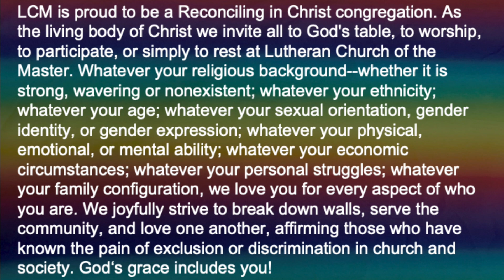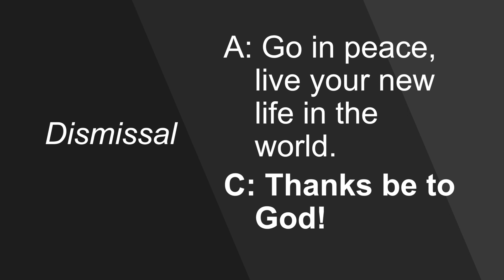10th Sunday after Pentecost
10th Sunday after Pentecost, August 1, 2021

LCM is proud to be a Reconciling in Christ congregation.

Order of Service:
0:00 - Prelude
2:52 - Welcome & Announcements
6:03 - Gathering Song
9:38 - Prayer for God’s Mercy
10:17 - Prayer of the Day
12:49 - Gospel Reading
14:49 - Message
25:51 - Prayers of the People
28:36 - Holy Communion
33:19 - Blessing
33:36 - Sending Song
35:47 - Dismissal & Postlude